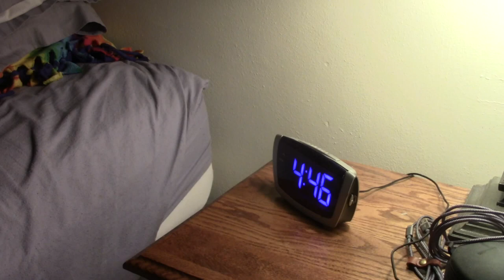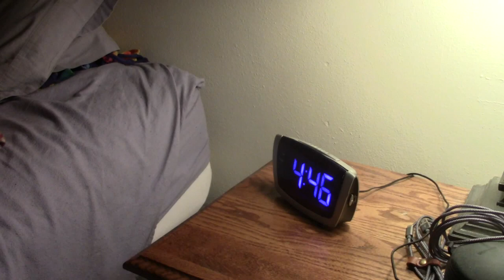Wolf Inside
WARNING: RIP HEADPHONE USERS!

I hope you enjoy my Halloween video. I could make an extended cut if you want and/or do a commentary for it.